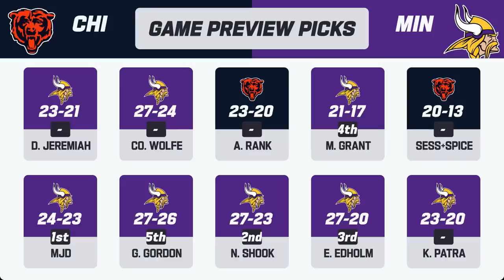Chicago Bears vs. Minnesota Vikings | 2023 Week 12 Game Preview